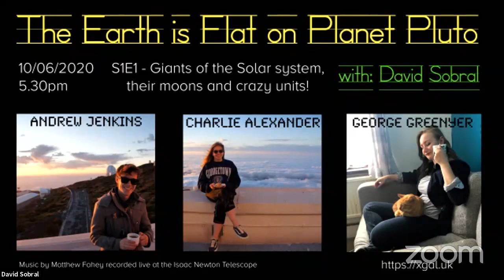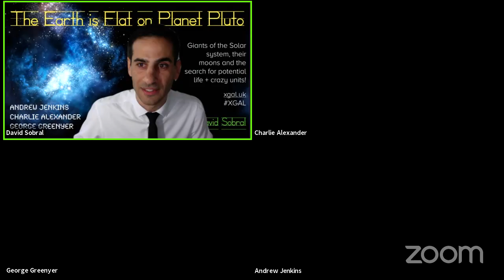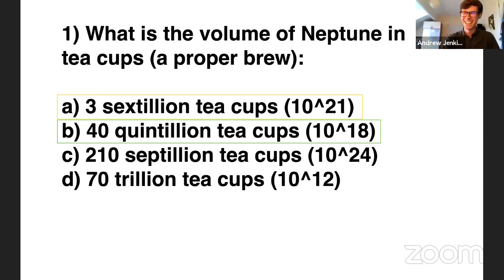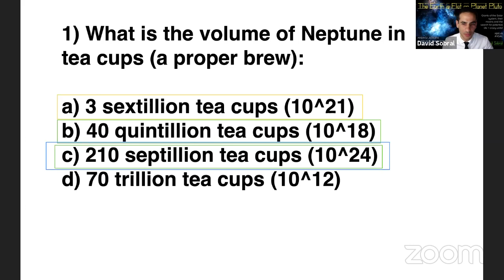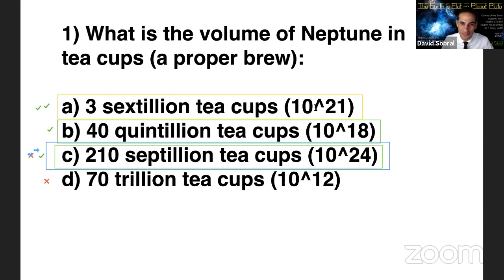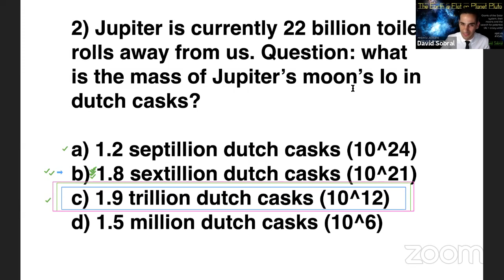XGAL-Live: The Earth is flat on Planet Pluto - S1E1 - Giants of the Solar System and their moons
The first episode of "The Earth is flat on Planet Pluto" Science talk show, hosted by David Sobral, with guests: Andrew Jenkins, Charlie Alexander and George Greenyer. Discussing the gas giants of the solar system, their moons and their auroras + the possibility of them hosting life. Crazy units questions related to the gas giants. Check out the full program and next episodes and follow on twitter: @d_sobral_